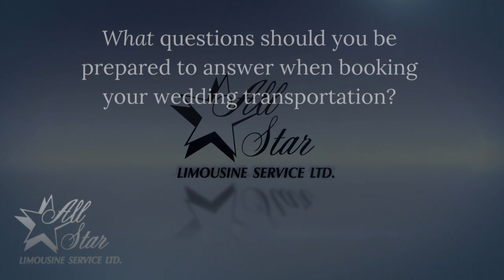Wedding Tips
Here are some questions brides and grooms should be prepared to answer before they go to see their prospective transportation provider.